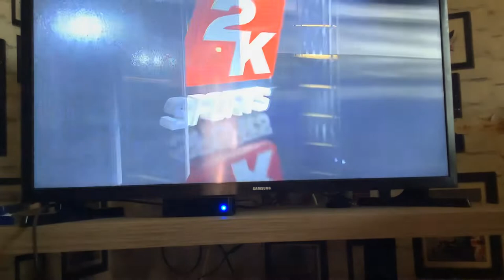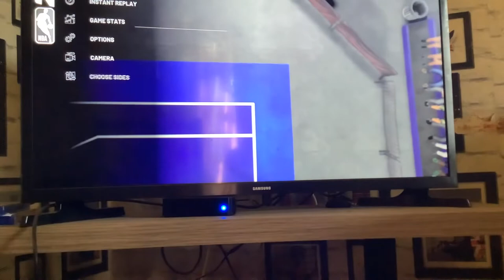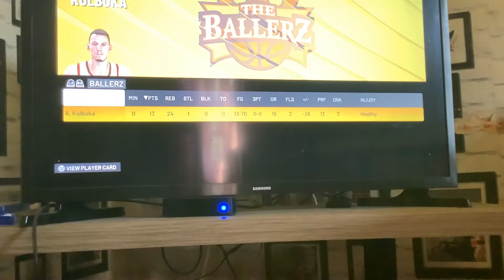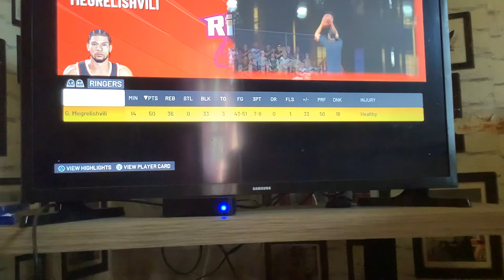Gio Megrelishvili playing blacktop